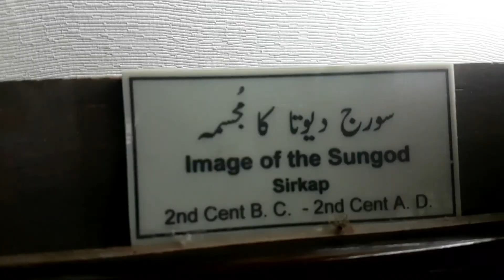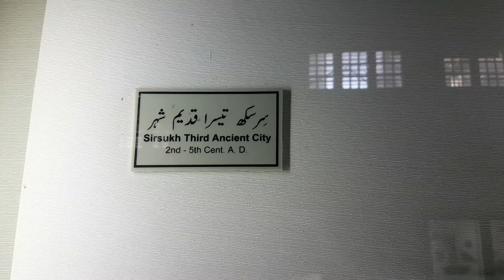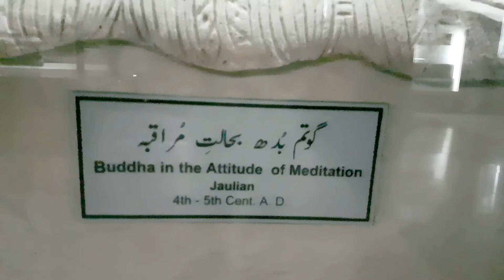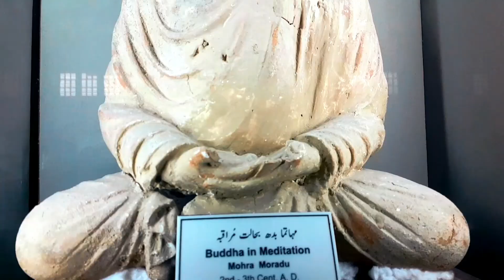Pakistan Biggest Bhuddists Museam |Taxila Museam | Pakistani Vlogger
Here i upload regular videos about my life, travelling, YouTube, & whatever I could catch on my camera that I can share.